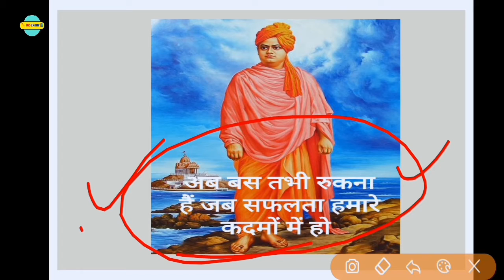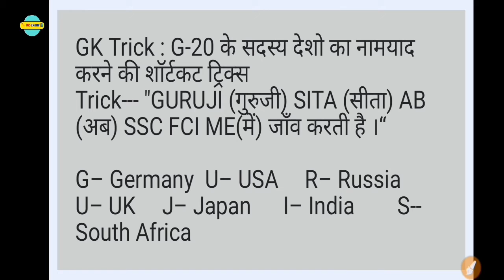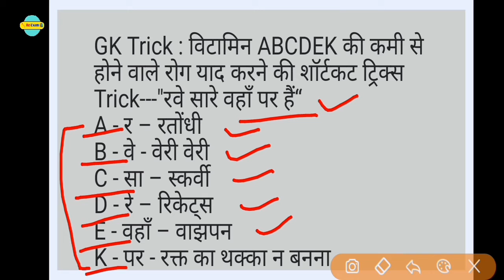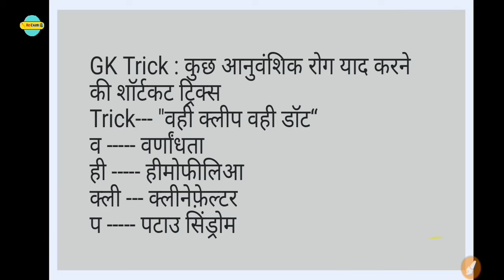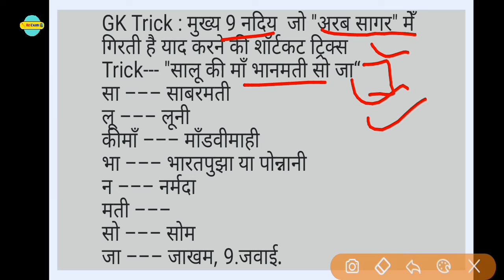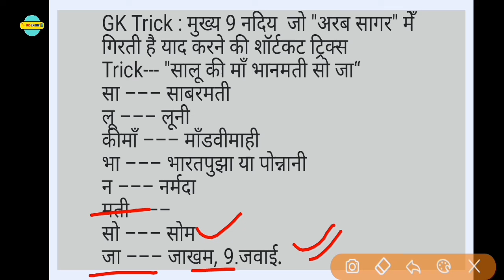GK Tricks in Hindi l How to crack NTPC and Group 'D' 2020 l by Rahul_Sir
GK Tricks in Hindi l How to crackNTPC 2020 l by Rahul_Sir

👋Hello👋 students
 I am Rahul_Sir.
 I have teacher & student both work

I am working in You Tube channel
My You Tube channel name is Re-Exam

   ✏️Re-Exam📚

Change in your concentration
में आपका स्वागत हैl

🌀💯% Frequency Increaser👍
राहुल sir (Biology)